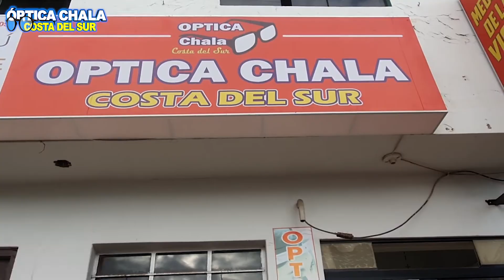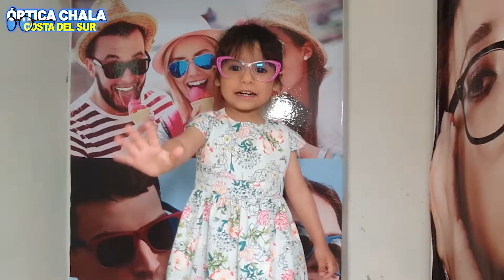OPTICA CHALA SPOT 2021